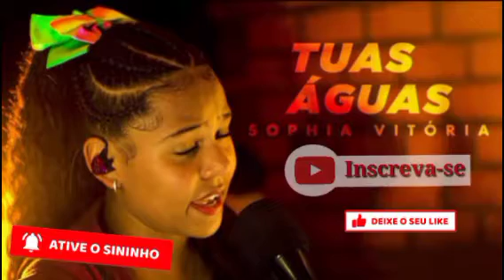Tuas Águas •Acapella•